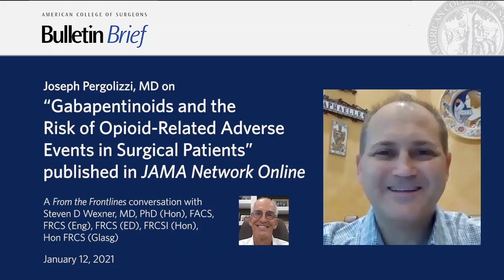Joseph Pergolizzi, MD, on Gabapentinoids and Opioids for Postoperative Analgesia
In this issue, Steven D. Wexner, MD, FACS, FRCSEng, FRCSEd, FRCSI(Hon), FRCSGlasg(Hon), Vice-Chair, ACS Board of Regents, and Director, Digestive Disease Institute at Cleveland Clinic Florida in Weston, FL, interviews Joseph Pergolizzi, MD, on his article focusing on the combination of gabapentinoids and opioids for postoperative analgesia in JAMA Network Online.